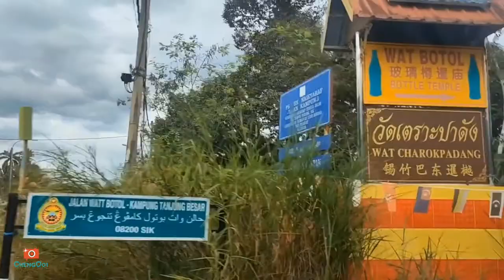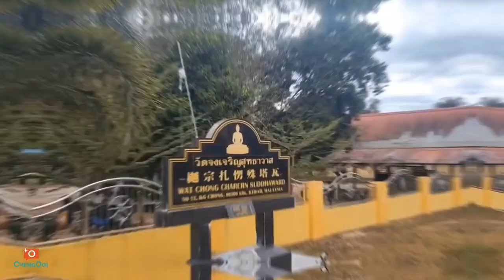【泰庙篇】怪谈 5 寻找寺庙之旅 4 ~ 泰庙（马来西亚北马吉打地区）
泰庙：
~ Wat Charok Padang (Wat Bottle)
~Wat Kampung Chong